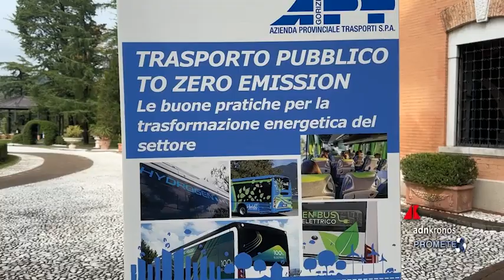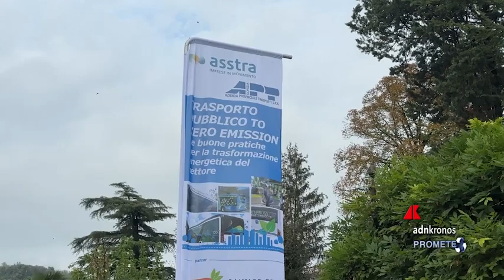Sostenibilità, Asstra e Apt Gorizia puntano a trasporti a 0 emissioni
Il seminario "Trasporto pubblico a zero emissioni: le buone pratiche per la trasformazione energetica del settore", organizzato da Asstra, Associazione delle Aziende di Trasporto Pubblico Locale, in collaborazione con Apt Gorizia, Azienda Provinciale Trasporti S.p.A, è stato un’importante occasione per approfondire le tematiche relative alla transizione energetica in corso, analizzando problematiche e opportunità emerse durante l’esecuzione dei progetti attuati dalle aziende del Trasporto Pubblico Locale (Tpl). Tra i più importanti momenti della giornata, la presentazione del protocollo d’intesa sottoscritto da Asstra e Gse - Gestore dei servizi energetici.